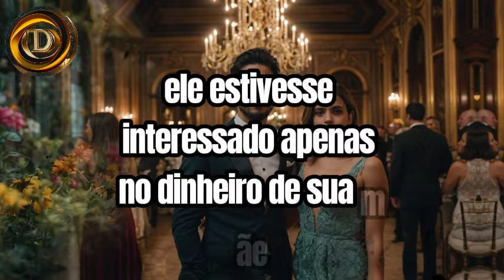Milionária de 60 Anos Leva Jardineiro de 28 à Festa da Filha e Gera Conflito Familiar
Não perca nossos próximos vídeos para mais histórias inspiradoras e emocionantes!  Clique agora para mergulhar em mais conteúdo enriquecedor